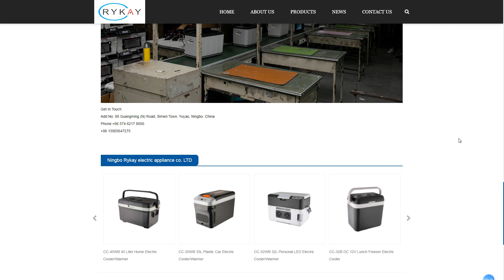CC 32B DC 12V Lunch Freezer Electric Cooler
Single electronic cooling system
Max.cooling temperature at 15-18℃ below than ambient temperature
（ldeal temp.at25℃）
Max.heating performance to 55-65℃ by set-point thermostat
Plug into sockets of DC 12V on the car or vessel and AC power supply indoors
Power consumption:AC/DC Warm mode：48W/37W±10%
AC/DC Cool mode：58W/45W士10%
Main material:PP
Keep cold as long as there is power source

Product size：47.7*33*44.8cm
Products Inner size：37.5*24*34cm
Giftbox size：48*33.3*45.3cm
Outer carton size：68*49*46.8cm/2pcs
Product net weight：5kg
Packing weight:N.W 6.0kg/G.W 7.0kg/1pcs
Container loading qty：358pcs/20'742pcs/40'870pcs/40'HQ